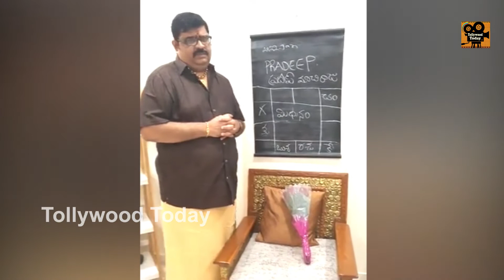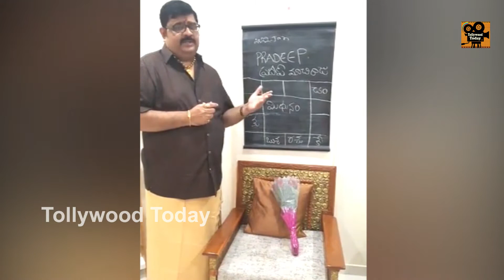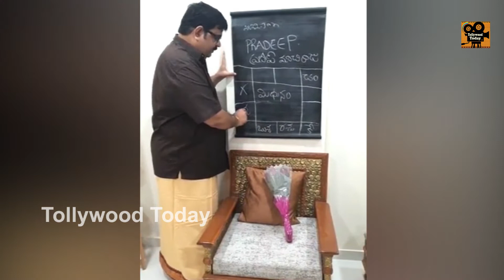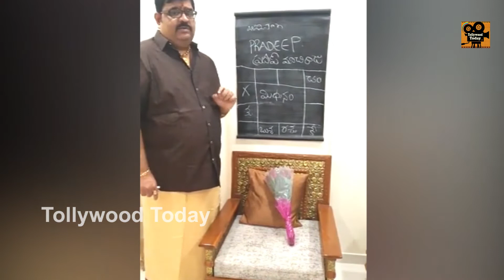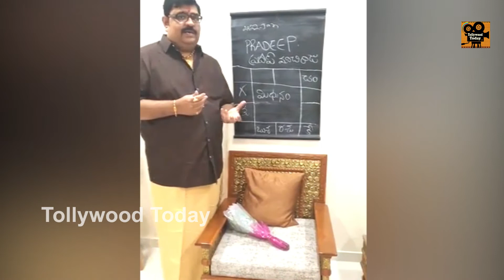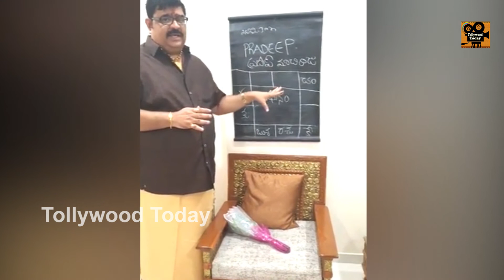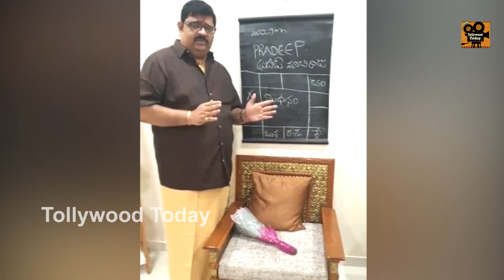ప్రముఖ తెలుగు టీవీ యాంకర్ ప్రదీప్ మాచిరాజు జాతకంపై వేణు స్వామి సంచలన జ్యోష్యం.. !!Tollywood Today